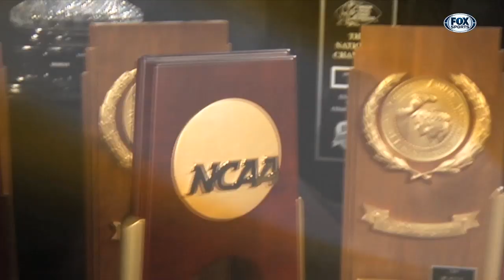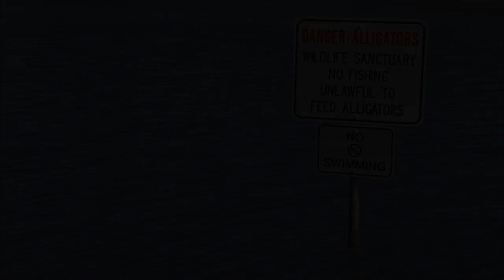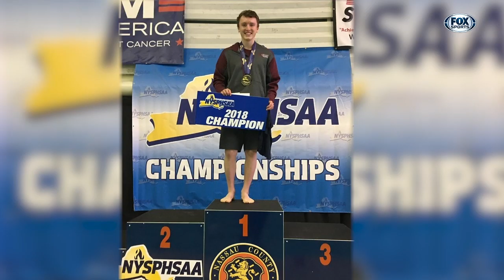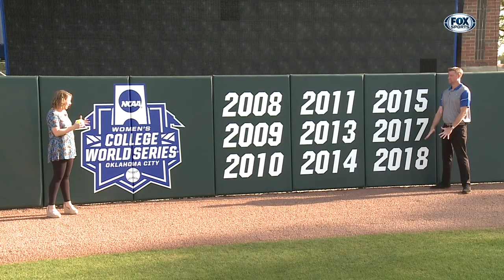GatorZone #15 (2018-19 Season)